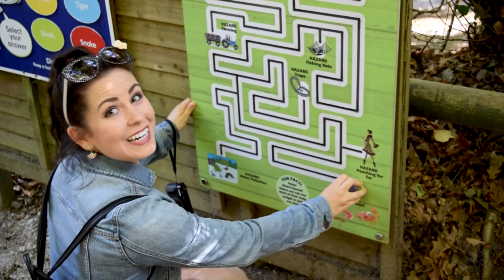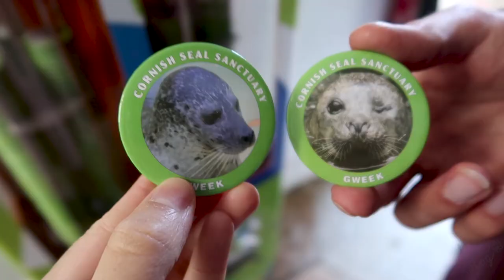Fun with WATER DOGS! | A Day at the Seal Sanctuary.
Seals and sea lions and penguins, oh my! Isn't that how it goes?

The Cornish Seal Sanctuary was an absolute joy. The seals here were rescued and are being rehabilitated to head back into the sea! It was amazing to watch them swim, eat, and play around. Just like little water dogs!

Thanks for checking out my video, but more importantly I hope you get a chance to visit a seal sanctuary near you! ❤